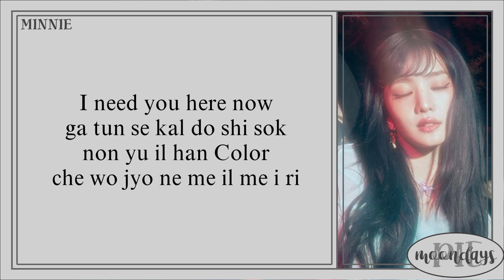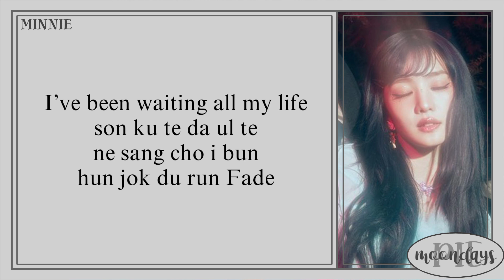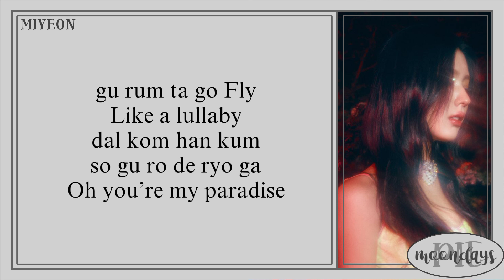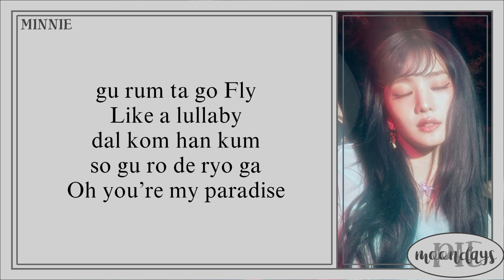G-IDLE (여자아이들) - Paradise 'Easy Lyrics'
Info -,

Track : Paradise

Album : G-(IDLE) I FEEL

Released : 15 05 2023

Artist : G-(IDLE) 여자아이들

Member : Miyeon, Minnie, Soyeon, Yuqi, Shuhua